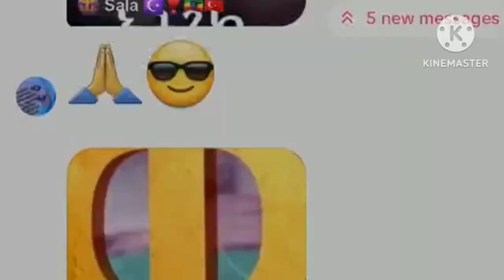guya.haraa Anuwar masjida.kesati rasasan.umata.fixan☝😭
tokumatubehm muslim chanel